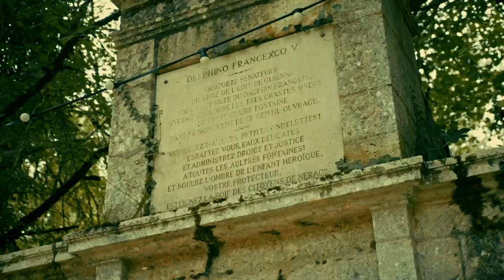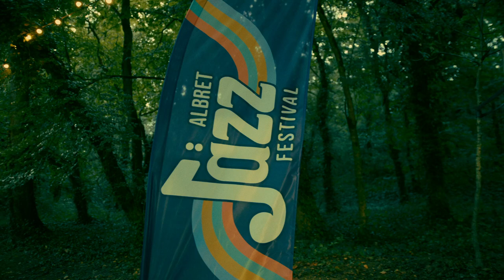ALBRET JAZZ FESTIVAL 2024 LE FILM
Découvrez en vidéo la 4ème édition de l'Albret Jazz Festival du 6 au 8 septembre 2024 !
Trois jours de jazz, de blues, de funk, de soul, de voix, de cuivres… : 2 scènes et 15 concerts qui enflammeront la cité royale de Nérac en Lot-et-Garonne.
Au programme : Earth Wind & Fire Experience By Al McKay, André Manoukian, Eric Serra et son RXRA Group, Ana Carla Maza, Mazingo, Miss Bee & the Bullfrogs, March Mallow, Claribol Stompers …